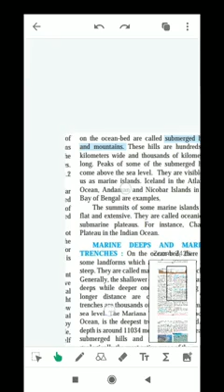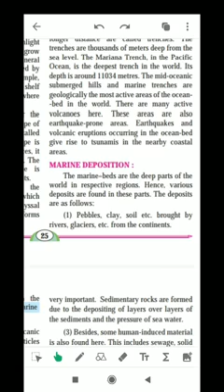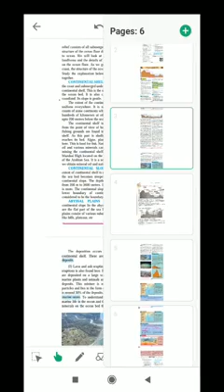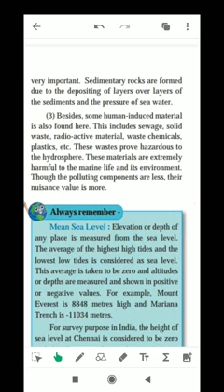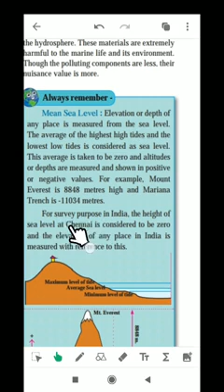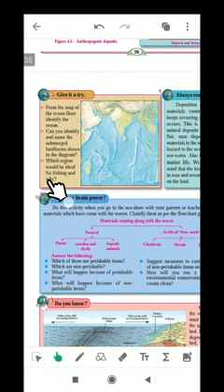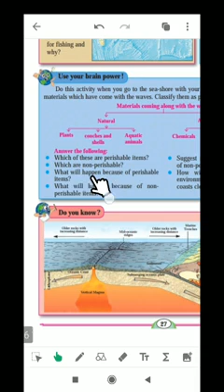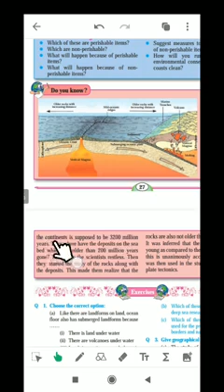8th geo. Ch. 4. structure of ocean floor(३)